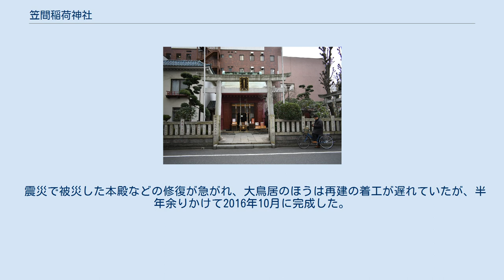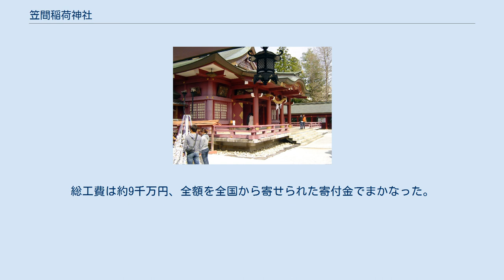笠間稲荷神社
楼門より見た拝殿（2007年4月撮影） えんじ色に近い朱色を基調とした拝殿（2013年4月撮影） 笠間稲荷神社（かさまいなりじんじゃ）は、茨城県笠間市にある神社（稲荷神社）である。
旧社格は村社で、現在は神社本庁の別表神社となっている。
別称胡桃下稲荷（くるみがしたいなり）、紋三郎稲荷。
 五穀豊穣、商売繁盛の神として古くから厚く信仰され、関東はもとより日本各地から年間300万人を超える参拝客が訪れる。
また、正月三が日の初詣には80万人以上の参拝者が訪れ、初詣参拝者数で茨城県1位を誇る。
 日本三大稲荷の一つとされている。
 「笠間稲荷と佐白山」として茨城百景に選定されている。
 東京都中央区日本橋浜町には、当時の笠間城主牧野家の下屋敷があり、その地には藩主が笠間稲荷神社より分霊を受けて建てられた笠間稲荷神社東京別社がある。
 例祭 例祭は4月9日に行われる例大祭である。
4月9日は創建の日とされている。
 笠間の菊まつり 10月中旬から11月末にかけて、笠間稲荷神社を中心に開催されている。
 明治23年（1890年）以来、境内で「朝顔会（朝顔展示）」を開催していたが、これを明治41年（1908年）、当時の宮司が発展させ、農園部を設置し、菊花の展示を開始した。
元は人々の心を和ませ、信仰を育むために始めたものという。
大正2年（1913年）からは全国菊花品評会が、戦後の昭和23年（1948年）からは菊人形展がそれぞれ開催されるようになった 。
 近年は「笠間の菊まつり」として、笠間稲荷神社初詣と並び、80万人弱の観光入込客数を記録するイベントに発展した。
開催期間中には、神事流鏑馬、奉納笠間示現流居合抜刀術、大和古流奉納式、舞楽祭等の神事が行われている。
 聖徳殿と五末社がある。
 笠間稲荷神社東京別社（2019年2月撮影） 東京都中央区日本橋浜町二丁目11番6号に別社笠間稲荷神社がある。
本殿の左側には寿老神が祀られており日本橋七福神の一社でもある。
 安政6年（1860年）、笠間藩主牧野越中守貞直が濱町の藩邸内に分祀したものである。
私祠であるが、初午の日には市民の参拝のために門戸を開放したという。
 明治6年12月（1873年）、現在の地に遷座。
明治11年3月6日（1878年）、官許を得て庶民の参拝を許した。
 明治21年（1888年）、牧野家より笠間稲荷神社に移管された。
 大正12年9月（1923年）、関東大震災により社殿が焼失、直ちに再建される。
 昭和20年3月（1945年）、東京大空襲により、ふたたび社殿が焼失するが、同年12月に本殿と仮社務所が出来上がり、昭和28年9月（1953年）には拝殿を再建。
 昭和32年（1957年）には社務所、昭和33年（1958年）に玉垣、昭和53年（1978年）までに幣殿が完成、現在に至る。
 創建に関する伝承は口碑によるもので、文献記録はない。
勧請元となった稲荷神社も不詳である。
 笠間稲荷神社ウェブサイトの由緒では、当時、社地一帯は胡桃の密林であったという。
戦前の取材による茨城県神社写真帳には、「広漠とした荒野の片野の一本の胡桃樹下」であったと記されている。
新編常陸国誌には、「胡桃の大木」の下であったと記されている。
 常陸国風土記の新治郡の条に、郡から東50里に笠間村があり、越え通う山を葦穂山といい、そこにはかつて油置姫命という山賊がいたという記述がある。
これは笠間村ではなく、葦穂山（足尾山）の記事である。
 笠間村に関する記述はなく、当時の様子は詳らかでない。
神社ウェブサイトの由緒は、その頃には宇迦之御魂神への信仰が根付いていたのではないかとする考察を付している。
 古地名としての笠間は、常陸国新治郡の他に、大和国宇陀郡、伊勢国員弁郡、加賀国石川郡、越前国坂井郡等にも郷名として存在する。
比較地名を主題とした「郷名同唱考」は、笠間の名義は不詳としつつも、大宮咩命（おおみやのめのみこと。大宮売神）に由縁のある地名ではないかとする考察を付している。
大宮咩命は、伏見稲荷大社三座の一（大宮能売大神）でもあることから、稲荷神として祀られていることが多い。
ただし、笠間稲荷神社の祭神ではない。
 創建以後、江戸中期までの沿革は不詳である。
江戸時代になると広く知られるようになり、歴代の笠間藩主が厚く崇敬した。
三代藩主松平康長や忠臣蔵で有名な浅野家な...